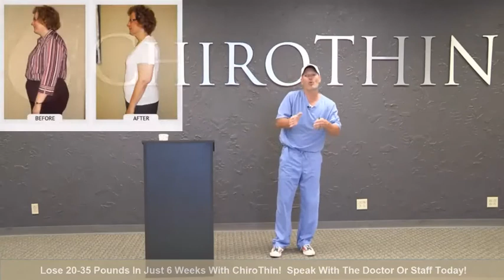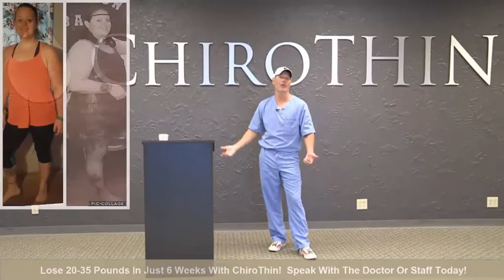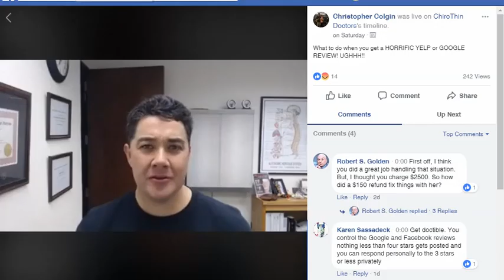ChiroThin - Program explanation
Doctor Supervised weight loss program. Dr. Sean McCaffrey explains the how and why of this revolutionary program. The program combines a very low-calorie diet in combination with dietary modification, nutritional support formulas, and weekly doctor supervision. This helps you lose weight quickly and safely, without starvation and supports long-term weight loss.